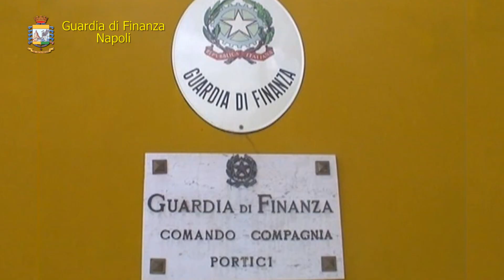Blitz al mercato di Resina: denunciato un 49enne di Torre del Greco